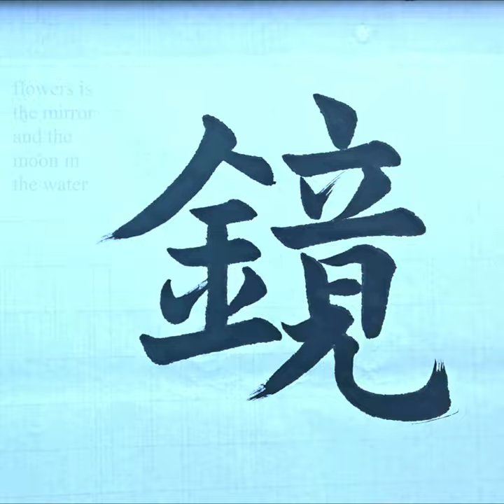鏡花水月.鏡 chinese calligraphy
鏡花水月, 경화수월​- 거울에 비친 꽃과 물에 비친 달.